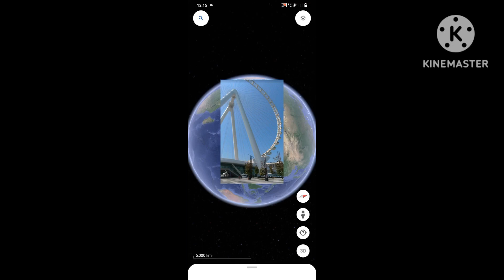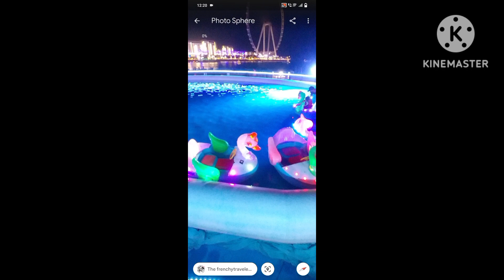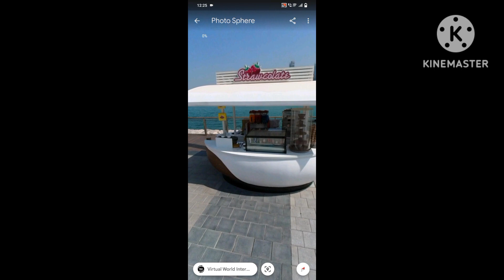in real life video